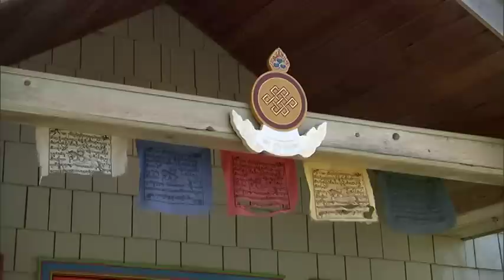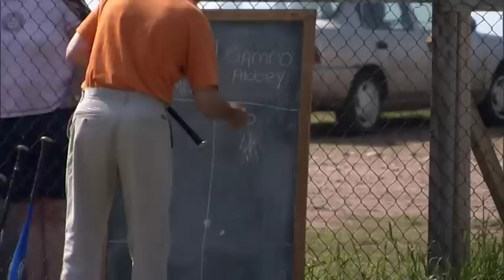Monks at Bat part 2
Pleasant Bay Fire Dept. vs Monks playing softball...becomes annual Canada Day Game everyone looks forward to in Beautiful Cape Breton, Nova Scotia